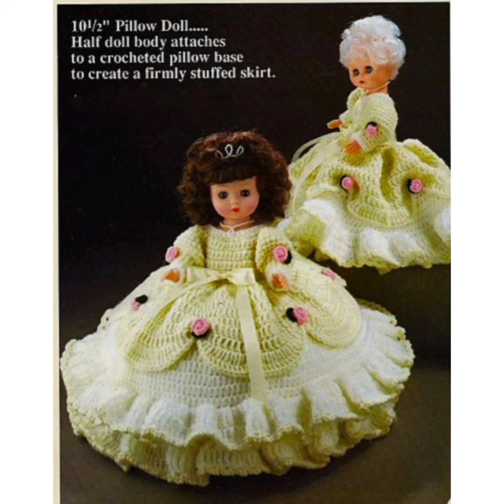Crochet Bed Doll Patterns#crochet, how to crochet doll dress#woolen